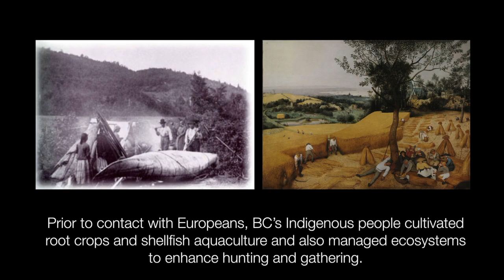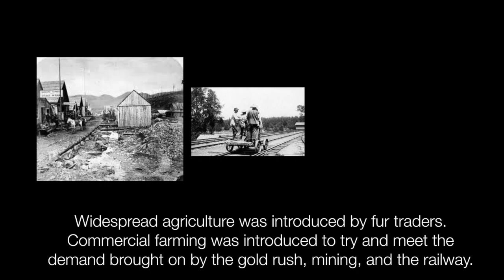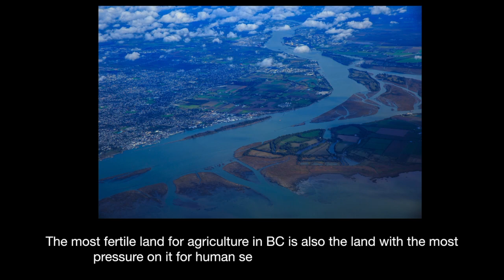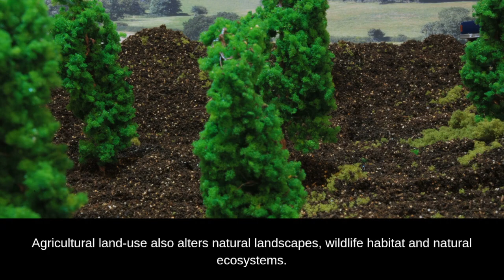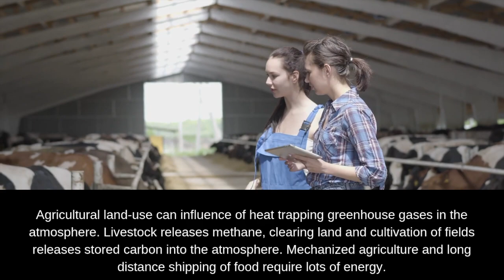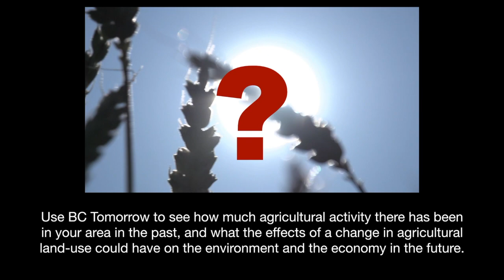Agriculture in British Columbia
Agriculture is defined as the cultivation of land and breeding of animals and plants to provide food, fiber, medicinal plants and other products to sustain and enhance life.

BC’s diverse landscape and varied climate allow for the production of over 200 agricultural commodities like fruits and vegetables, grains, ornamental plants, livestock, and at least 100 different seafood species like fish and molluscs. See full post

Our economy, environment and society are interconnected as a system. When we make a change to one-part of the system other parts respond. A positive response might be increased jobs while a negative response might be the loss of animal habitat. How do we balance the positive and the negative impacts of changes to the system?
This is where you can get involved. We all want a future with a healthy environment and vibrant economy.
BC Tomorrow is a free, online interactive tool and app designed for students, teachers and anyone interested in the future of British Columbia. Once you have used BC Tomorrow to help learn about different land-uses occurring in your area and have seen their effects, you will have the opportunity to design the future.